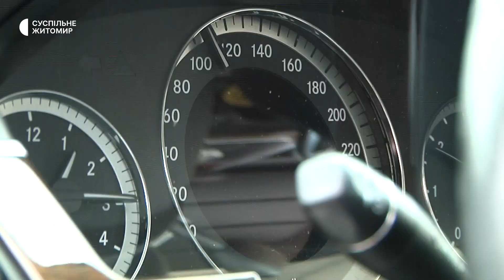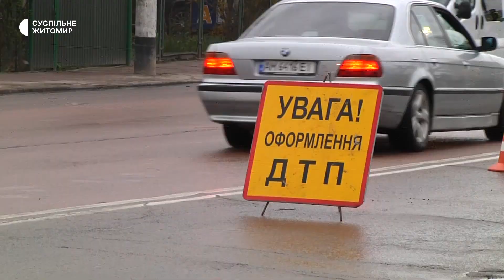У Житомирі внаслідок ДТП пошкоджено електроопору: через аварію у мікрорайоні відключили електрику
20 квітня близько десятої години ранку на проспекті Незалежності сталася аварія. Водій автомобіля Mercedes-Benz не впорався з керуванням і в'їхав в електроопору.